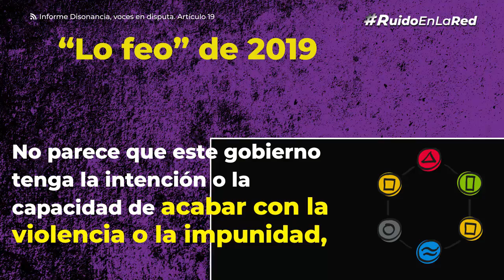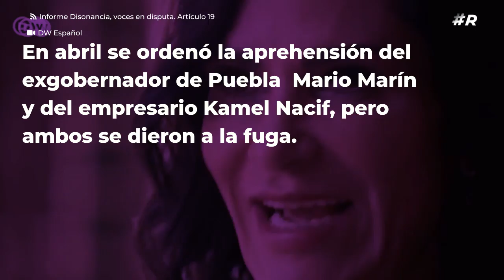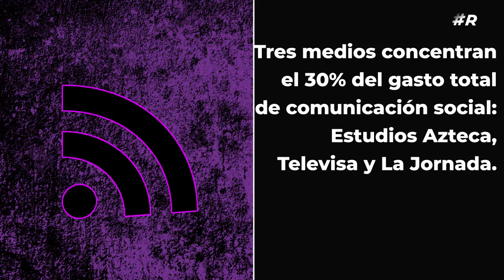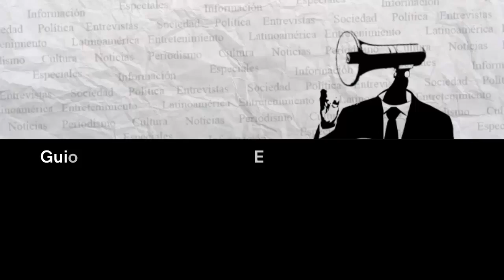Las cifras de la violencia contra periodistas en México 2019 | Informe Artículo 19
En el 2019 la violencia contra los periodistas en México no solo no cesó, sino que aumentó, según cifras del informe anual ‘Disonancia: Voces en disputa’ de la organización Artículo 19, que da un panorama del estado de la libertad de expresión a nivel mundial.